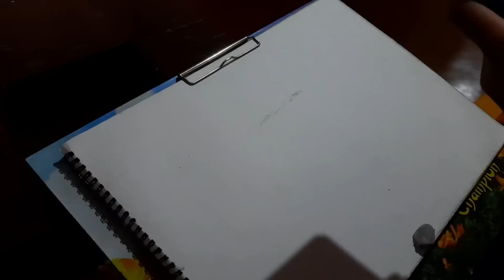ka jingdro ïaka dur u riew khraw pyrkhat ka lawei jong ka Ri Khasi i Bah Ardent Bassaiawmoit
kum u MLA bad u Rangbah ba shisha ba shlur bad ba ieid ïa ka jaidbynriew baroh kawei khlem jingsalia u ieng rangbah marwei ryngkat bad kiwei ki paralok na ka bynta ban pynshai/pynsgnewthuh ia ki paitbah ka bri u hynniewtrep halor kumno ban pynduh pyndam ia ka bamsap ha ka Ri Khasi baroh kawei bad ban ialeh nabynta jong ngi ki khun samla ki bym shym ioh ia ki kam ki jam namar ka jingwanrah ka sorkar ia ka reservation policy bad ka roster system. kum u Rangbah ba shisha u lah ieng triang ban pyneh ia ka sorkar bad ban shah thngan haduh 7 lane 8 sngi nabynta jong ngi ki khun samla bad ia kalawei baroh kawei jong ka bri u hynniewtrep hynniewskum. ha u prah

khublei shihajar nguh Bah Ardent Bassaiawmoit dei lyngba ki jintrei ba radbah jong phi bad ki paralok MLA ba ka ri khasi jong ngi ka dang don jingkyrme